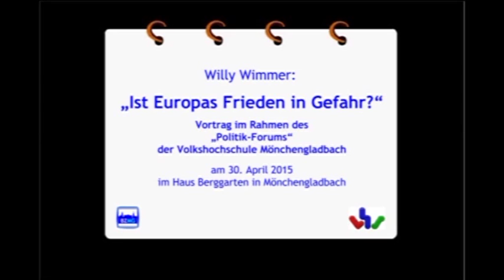„Ist Europas Frieden in Gefahr?“ • Willy Wimmer in der VHS Mönchengladbach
VHS-POLITIK-FORUM: „IST EUROPAS FRIEDEN IN GEFAHR?“ • WILLY WIMMER IN DER VHS IM HAUS BERGGARTEN

Nur drei Monate hatte Martina Roßbach - bei der Mönchengladbacher Volkshochschule zuständig für politische Themen - gebraucht, um ihre Idee umzusetzen, den ehemaligen parlamentarischen Staatssekretär und geborenen Rheydter Willy Wimmer zu einem Vortrag in die VHS am Berggarten einzuladen.

Fast fünfzig Teilnehmer erlebten keinen „trockenen“ Sachvortrag, sondern einen durchaus auch ortsbezogenen Abriss dessen, welche Entwicklung die politische Situation in und um Europa, insbesondere nach dem Ende des 2. Weltkrieges und dem Ende des „Kalten Krieges“ genommen hat.

In den Fokus seiner Ausführung stellte Willy Wimmer sein Plädoyer für die Einhaltung des Völkerrechts, gegen das Unterlaufen dieser politischen Prämissen durch die Vereinigten Staaten und in diesem Zusammenhang seine politische Überzeugung „Verhandlung statt Krieg“.

Wimmer beschreibt die positiven Auswirkungen von KSZE und OSZE, deren Vizepräsident Wimmer einst war, auf das friedliche Miteinander der ehemals verfeindeten europäischen Staaten.
Dieses friedliche Miteinander - besonders mit der russischen Föderation - sieht er durch die geostrategisch motivierte Rolle der Amerikaner in der Ukraine akut in Gefahr.

Als „roter Faden“ zogen sich zwei Gedenktage, die für die deutsche Geschichte von Bedeutung sind und deren 70. bzw. 25. Jahrestag in 2015 begangen wird, durch Wimmers Ausführungen: Der 8./9. Mai 1945 als Zeitpunkt der Kapitulation Deutschlands und dem Ende des 2. Weltkrieges, sowie der 3. Oktober 1990, der als „Tag der deutschen Einheit“ im Einigungsvertrag von 1990 als Nationalfeiertag festgelegt wurde.

Historisch betrachtet erinnert Wimmer daran, dass schon seit der Reichsgründung im Jahr 1871 die Amerikaner versucht hätten, ein Zusammenwirken Deutschlands und Russland unter allen Umständen und mit allen Mitteln zu verhindern.

In der Kombination von deutschem Know-how, russischen Rohstoffen und „Manpower“ sehen die Amerikaner seitdem eine Gefahr für ihr schon damals stark entwickeltes Weltmachstreben.
Dies würden, so Wimmer, amerikanische Politiker auch heute noch ganz offen zugeben.

Wenig bekannt, dennoch aber nicht verwunderlich, ist die Forderung des ehemaligen US-Außenministers Henry Kissinger, in Europa ein Völkerrecht „einzuführen“, das nur den Interessen Amerikas dient.

Beleg dafür scheint der von den USA massiv betriebene völkerrechtswidrige Jugoslawienkrieg zu sein, der von den Amerikanern als „Korrektur einer Fehlentscheidung“ von Dwight D. Eisenhower angesehen wurde und wird.

Eisenhower hätte es nämlich 1944 unterlassen amerikanische Bodentruppen auf dem Balkan zu stationieren.
Der Ukraine-Konflikt sei so entwickelt worden, dass das Verhältnis zwischen Deutschland und dem übrigen Europa und Russland „von heute auf morgen“ fast schon „kriegsfähige“ Züge angenommen hat.

Auch in diesem Zusammenhang kritisiert Willy Wimmer die Berichterstattung in der hiesigen Presse, die ihn stark an die „Qualität“ der Berichterstattung zu Zeiten des „Kalten Krieges“ erinnerte.

Weitere Informationen zu dieser Veranstaltung auf BürgerZeitung Mönchengladbach